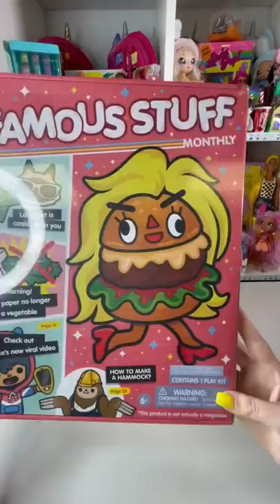Toca Boca Famous Stuff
New box! This one is my favorite so far!My boys grew up playing the games from @tocaboca! Now we can further that experience with these art filled subscription boxes!

You can find them here: tocalifebox.com

Music is from the Splice App - Song: Disco in NYC